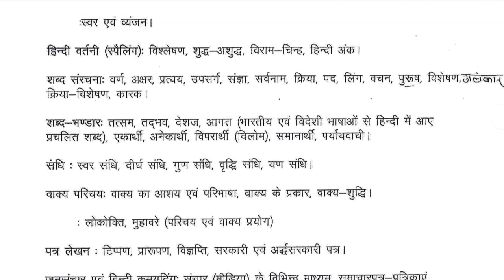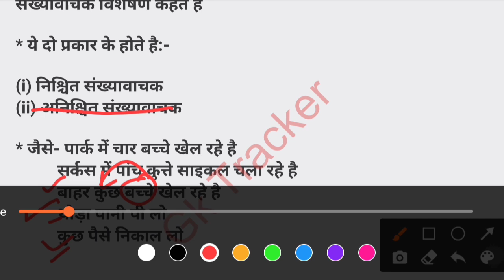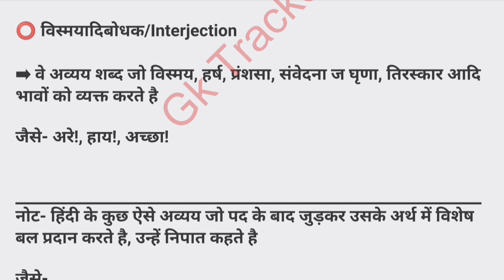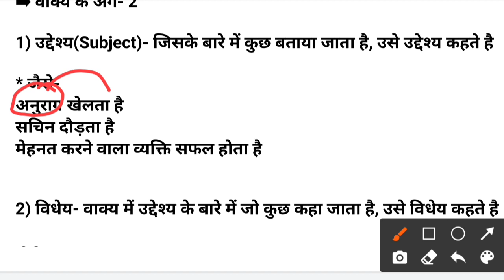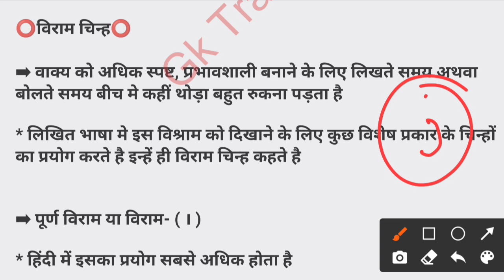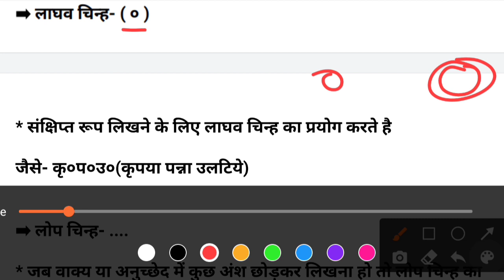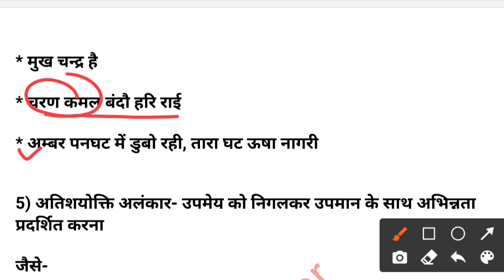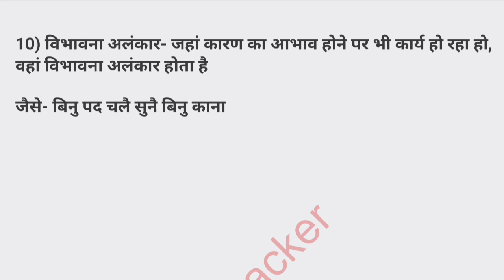General Hindi vyakaran Master Video | alankar | visheshan | viram chinh | vakya parichay |gk tracker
दोस्तों आज की मास्टर वीडियो में हमने हिंदी व्याकरण के अति महत्वपूर्ण टॉपिक्स को कवर किया है, इनको पढ़ने के बाद आपकी पूरी व्याकरण कवर हो जाएगी।

🔴 नोट- अन्य वीडियो आप प्लेलिस्ट में विजिट कर देख सकते है

gktracker09@okhdfcbank